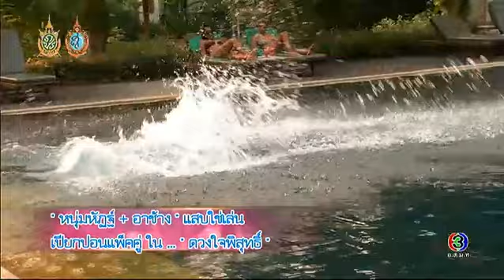สีสันบันเทิง | "หมาก + คิม" เลิกหวานไปควงไม้ "คมแฝก" | 20-09-59 | TV3 Official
Application ได้ง่ายๆ ฟรี! iOS Andriod และสำหรับเพลงประกอบละคร คลิกฟัง ที่นี่